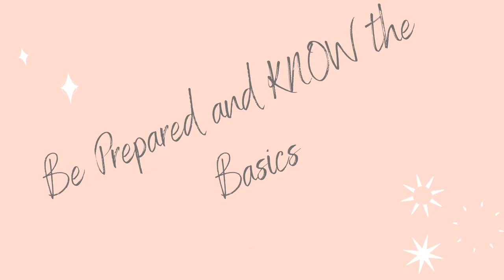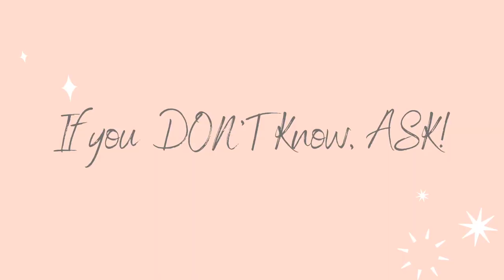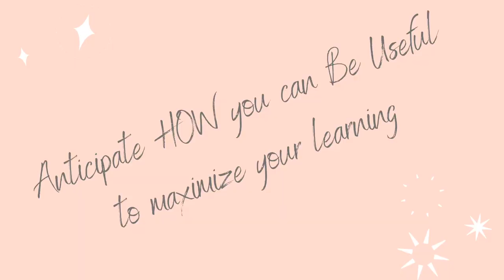HOW to EXCEL in ObGyn Clerkship/Rotation | Tips from an ObGyn Resident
If you are an incoming third year medical student, then you will likely have loads of questions about how to make a good impression on your clerkships/rotations. In this video I give you my 6 tips to excel in you ObGyn rotation and leave the residents impressed with  your enthusiasm, professionalism, and dedication to learn.

My Makeup:
Mac Studio Fix
Butter Bronzer
Clinique Blush
Smashbox Highlight Palette
Roller Lash
Ofra Lipgloss
Real Techniques Expert Face Brush (new model)
Wet n Wild Brushes

♡ Equipment:
Macbook Pro 13": (newest model)
Cannon Rebel T3 (old): Newer model
SD Card
External Drive (newer model)
Ring Light

- Get TubeBuddy t- Get 1 FREE month when you sign up for YNAB help improve your Youtube Channel
- HOST your site with Siteground: shorturl.at/ablt8
- Get $10 FREE when you sign up for Rakuten! Earn cash back with all of your purchases.